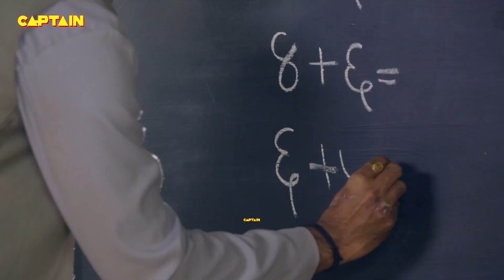शिरडी वाले साईं बाबा - (SHIRDI WALE SAI BABA ) शिरडी के साईं बाबा EP - 399, 400, 401, 402